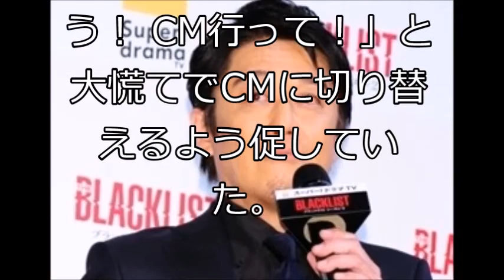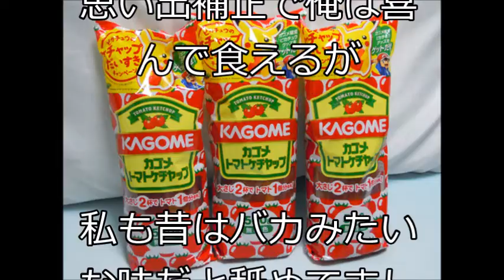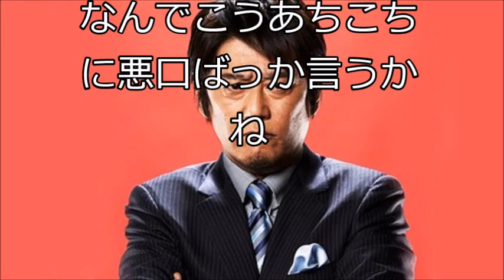坂上忍がトランプ大統領に痛烈批判「ケチャップが好きな人って大した味覚ない」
関連動画

【関連動画】

【馳浩⇒坂上忍】偏向報道に爆発漁師の命はどうなる！坂上忍がお茶を濁すが、火に油を注ぐ結果にｗ
136【坂上忍】忍の名言！ちゃんと頭をさげたでしょ！嫌味の一つぐらい言わせて！ｗ
【偏向報道】馳浩が怒りのド正論を言い放つ！坂上忍が苦し紛れの捨て台詞で完全敗北！